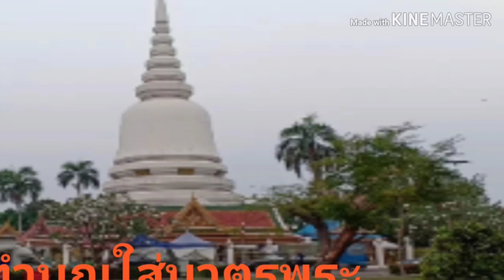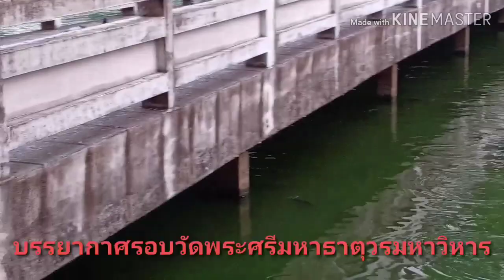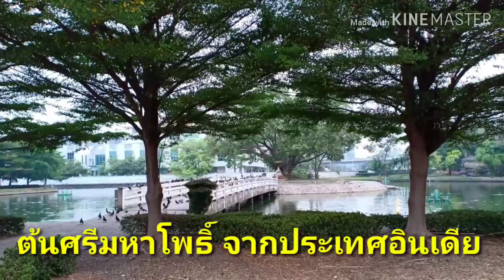ทำบุญใส่บาตร วัดพระศรีมหาธาตุวรมหาวิหาร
ออนทัวร์ สันต์สน กิจกรรม,sanson on tour,ทำบุญใส่บาตรวัดพระศรีมหาธาตุวรมหาวิหาร